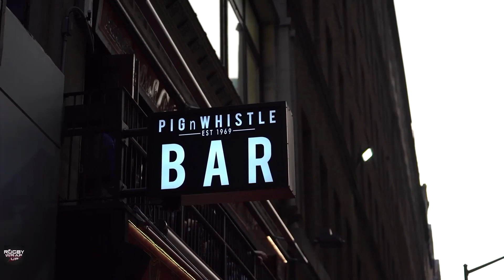The Rugby Odds: "Best, Funniest, Wittiest Rugby Show On The Planet." Spreads, Picks & Banter too!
NEW YORK, NY - This season 5 of Major League Rugby is one wild ride! Trying to figure out who'll win and by how much is next to impossible... or is it?! Our Fractured Foursome of WWE Hall of Famer John Bradshaw Layfield (JBL), rugby's Gift to Mankind, Gift Egbelu, former NOLA Head Coach Nate Osborne and Matt McCarthy slap-fight, name-call and constantly shift allegiances as they do just that - pick the winners... and losers. Picking vs TRO's Exclusive Spreads, With JBL in Pennsyltucky, Nate in his native Australia, Gift hiding in a Panama City airport and Matt in NYC, this week's show was just called the "Best, Funniest, Wittiest Rugby Show On The Planet."

INCLUDED:
-Repeat Wooden Spoon winner JBL's expletive-laden tirades
-George Washington and Sam Houston forcing Utah to go for the win!
-Nate's [NOLA] Gold-colored glasses
-Gift's new Jazz Radio Persona and MentalReconstruction
-Matt's new suit and onslaught of accusations.
-Knives in backs

Also please remember to check out our MLR Show with Dan Power and Bryan Ray and this week's special guest, San Diego's Ryan Matyas. ! PLUS... a Mystery Guest.

The College Crew at College Rugby Wrap Up is still on Spring Break but will return in time for the 15s and 7s Spring Championships!

@RugbyWrapUp, @Matt_McCarthy00, @JonnyLewisFilms, @LizardRugby, @LanningZach, @ColbyMarshall2, @JunoirBlaber, @JWB_RWU, @MeetTheMatts, @Declan Yeats.